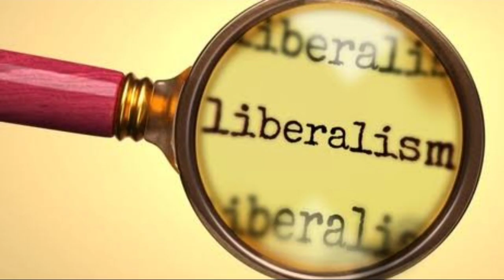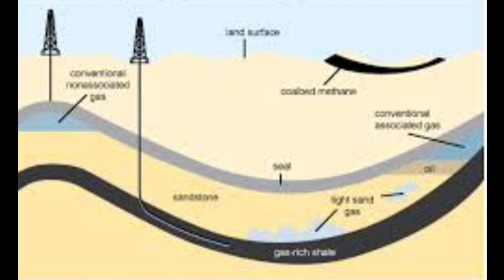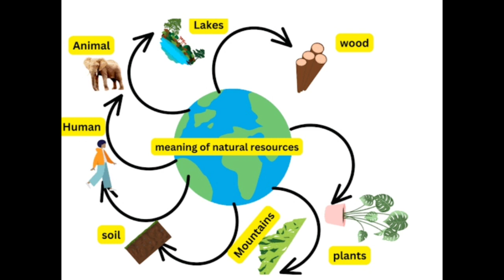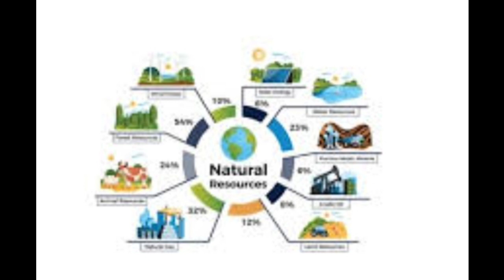Ottoman empire | Khilafat e usmania ka dobara qayam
Ottoman empire | Khilafat e usmania ka dobara qayam Amal mein aaraha hey janye mazeed

Turkey 2023
turkey earthquake
Turkey 100 saal muahida
ottoman empire
Ottoman empire
ottoman empire history
Urdu History of Turkey
Turkey Beyond 2023
Türkiye Saudi Arabia